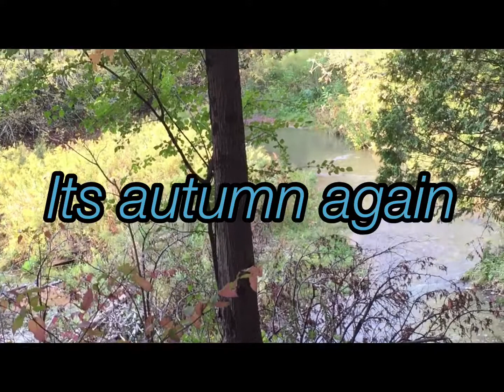My autumn intro